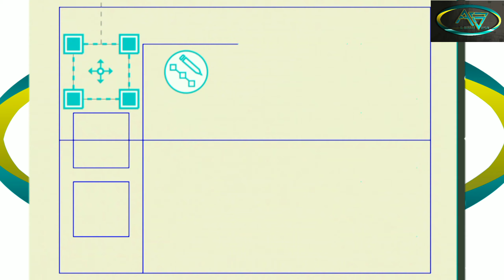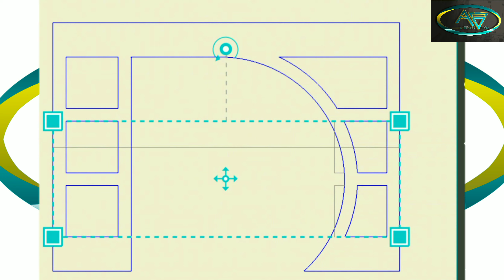جبس بورد،مكتبه،تحميل التصميم pdf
لتواصل معنا اتصال +واتساب (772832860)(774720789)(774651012)
بريد الكتروني

رابط تحميل التصميم pdf

رسم ديكور جبس شكل روعه بورد تصميم 2022

قائمة تشغيل تصاميم غرف نوم

قائمة تشغيل تصاميم صالات

تصميم جبس بوردشكل بيضاوي

تصميم جبس بورد صالة مستطيلة